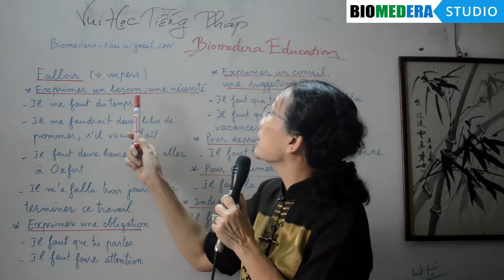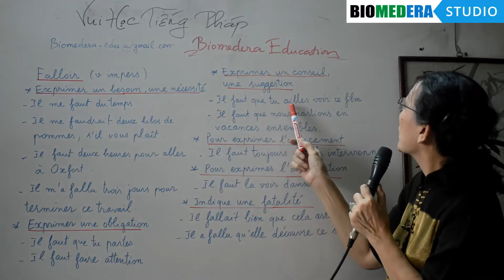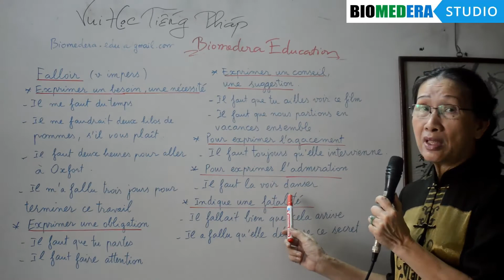[Tiếng Pháp 38] Một số cách dùng thông dụng của từ "falloir" - Tiếng Pháp dễ dàng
Tiếng Pháp theo yêu cầu sẽ cung cấp đầy đủ các chủ đề ngữ pháp tiếng Pháp, cách dùng từ tiếng Pháp, các vấn đề được bạn đọc gửi về cho cô Khanh thông qua hệ thống Biomedera Education. Đây hứa hẹn sẽ là những chuyên mục thiết thực nhất và gần gủi nhất với tất cả những người yêu tiếng Pháp.